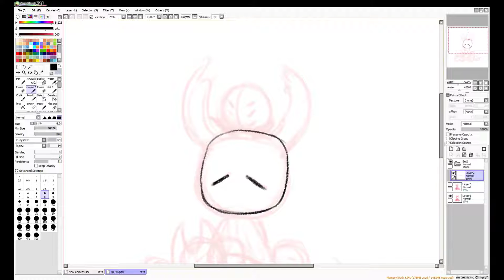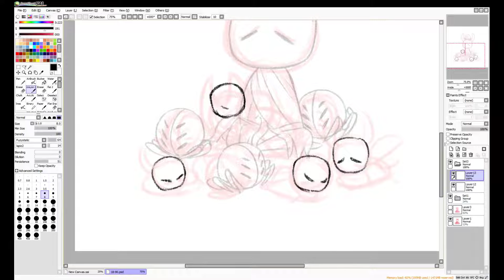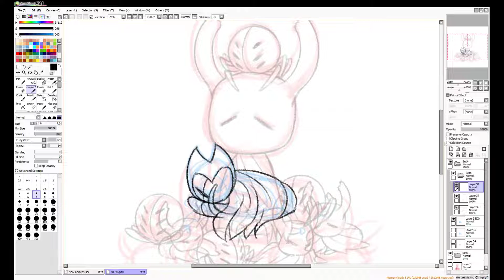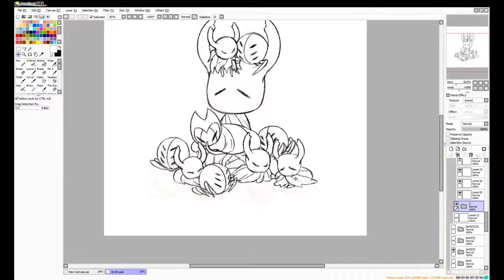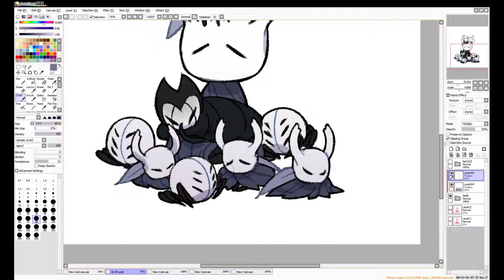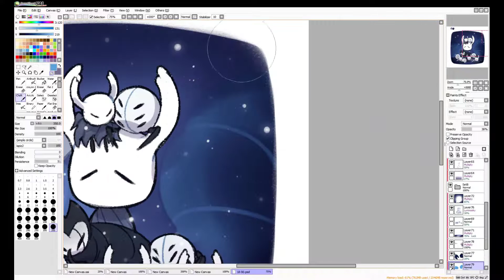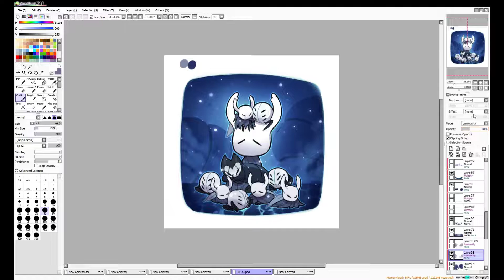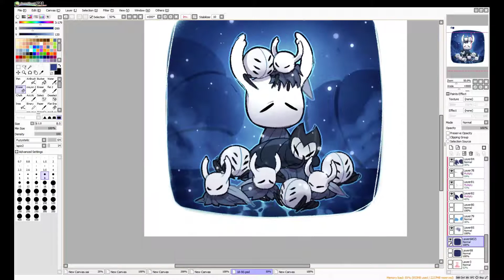Hollow Knight | A Moment of Peace Speedpaint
I always thought how cute it was that Grimmchild, the hatchlings, and the weaverlings would rest near Ghost whenever they'd sit at a bench. It's almost as if they're a nice, little family.

Music Credits